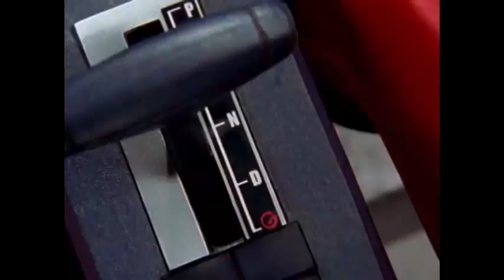power rangers paw patrol pups help humdinger out of a jam magna beam for trevor jones